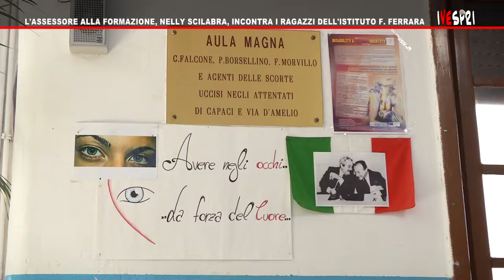VESPRI 474 - L'ASSESSORE ALLA FORMAZIONE, NELLY SCILABRA, INCONTRA I RAGAZZI DELL'ISTITUTO F.FERRARA